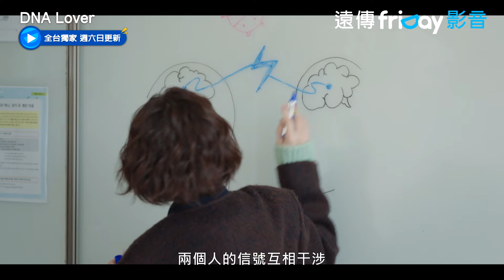始源獻花💐和鄭仁仙有心電感應_獨家《DNA Lover》第5集_friDay影音韓劇線上看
每週六日更新

 講述戀愛失敗無數次的基因研究員韓素珍通過基因尋找命中註定另一半的故事。 鄭仁仙飾演「韓素珍」，雖然是基因研究員但相信每個人都有上天安排的另一半。 因為搞不懂為何多次戀愛都以失敗告終，所以試圖通過基因尋找伴侶，就這樣遇到了兩個男人並展開尋找命運的羅曼史。。

DNA Lover
演員：崔始源
導演：成治昱
編劇：鄭秀美